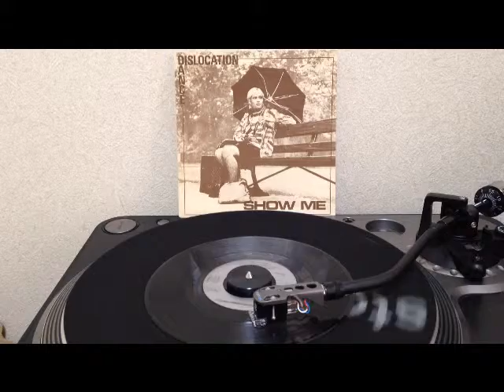Dislocation Dance - Show Me (7inch)